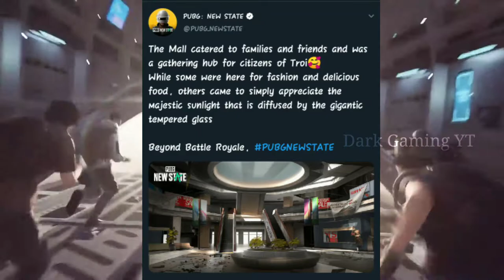Pubg New State Release Date Confirmed & New Map Details | 2051 Troi Futuristic Game | Dark Gaming YT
In this Video We Are Going To Know About Pubg 1.5 Update Leaks

8. How To Login After Facebook & Twitter Banned In India / Social Media Ban / Dark Gaming YT

Battleground Mobile India Official Links

Hello, Friends Every video of this Channel make with so don't forget to leave a like and if you want to get more awesome Videos like this then Subscribe and tap the bell icon to get videos 1st from this channel.

This Video Is Purely Edited By Our Team
So Please Give Ur Like N Support Us
Ur Support Make Us Motivation For Upcoming Videos

DARK GAMING YT

battleground mobile india trailer official,